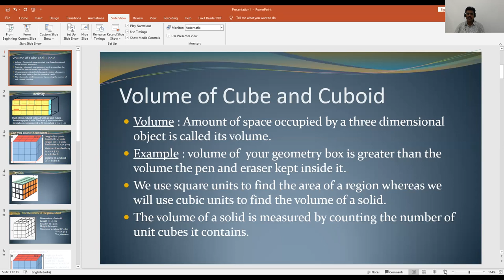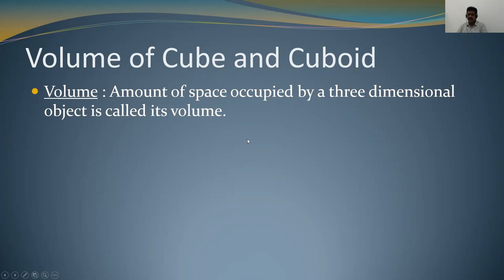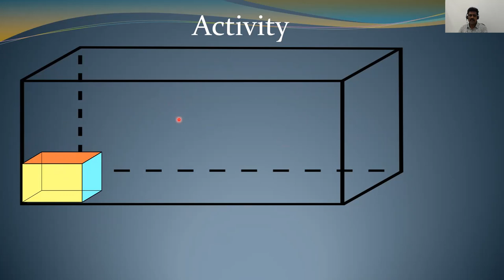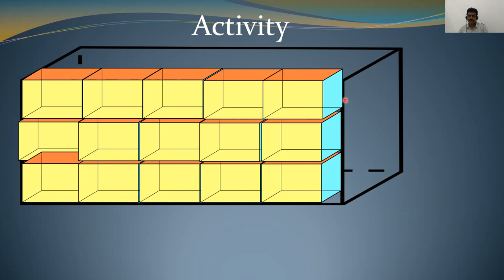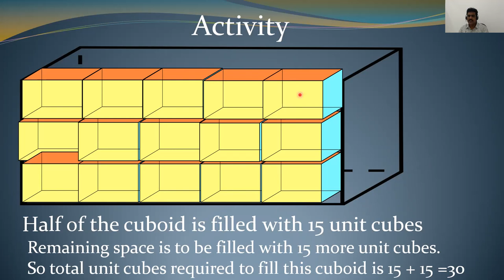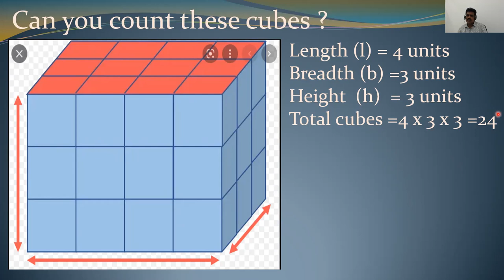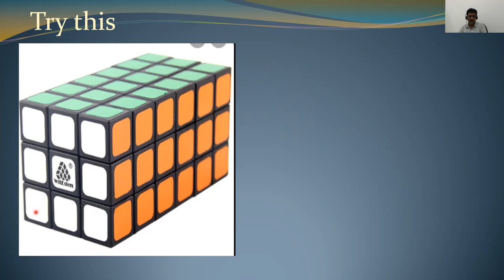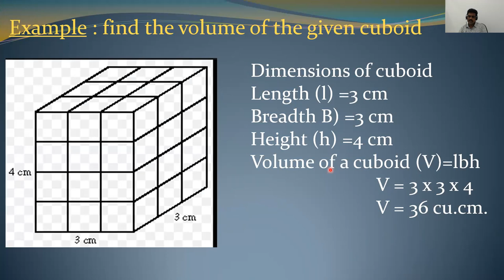surface areas and volumes-VIII-cube and cuboid